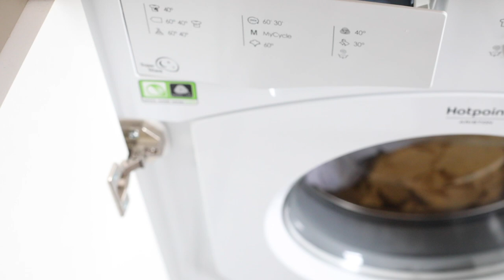Gdzie wsypać proszek do prania ❤️ W NOWYCH PRALKACH! 💚💚💚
Gdzie wsypać proszek do prania, do której przegródki? ♻️♻️♻️ To proste. Najlepiej jak obejrzycie nasz nowy instruktażowy filmik. Życzę miłego prania. Od tej pory pory będziecie paniami i Panami domów :-) Na przykładzie pralki Hotpoint Ariston

Bardzo dziękujemy ❤️